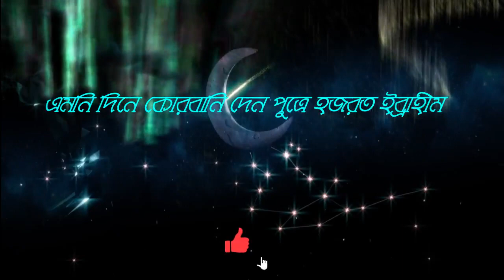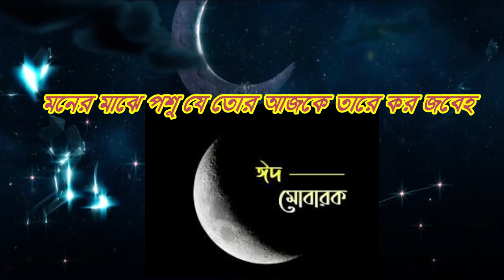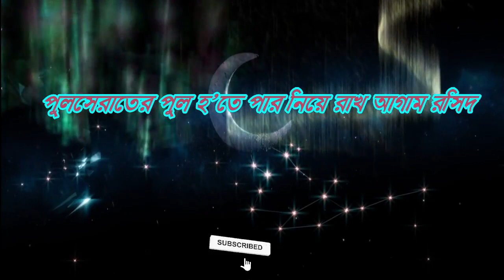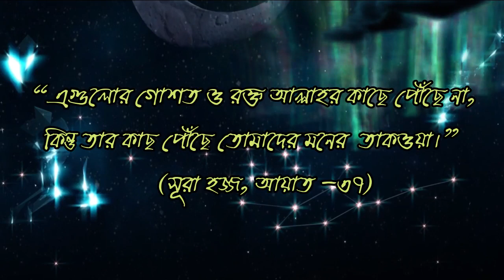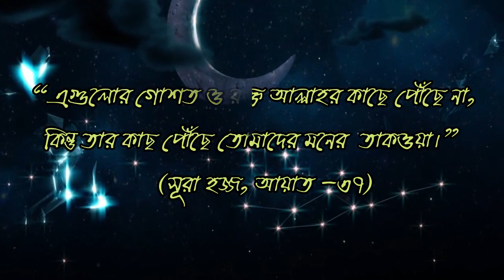Eidujjohar Chand Elo Oy।। ঈদুজ্জোহার চাঁদ এলো ঐ।। কাজী নজরুল ইসলাম এর অসাধারণ একটি ঈদের নাশিদ।।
ঈদজ্জোহার চাঁদ হাসে ঐ এলো আবার দুসরা ঈদ।
কোরবানি দে কোরবানি দে শোন্ খোদার ফরমান তাকিদ।।

এমনি দিনে কোরবানি দেন পুত্রে হজরত ইব্রাহীম,
তেমনি তোরা খোদার রাহে আয় রে হবি কে শহীদ্॥

মনের মাঝে পশু যে তোর আজকে তা’রে কর্ জবেহ,
পুলসেরাতের পুল হ'তে পার নিয়ে রাখ্ আগাম রসিদ্॥

গলায় গলায় মিলরে সবে ভুলে যা ঘরোয়া বিবাদ,
মিলনের ঈদগাহ গড়ে তোল প্রান দিয়ে তার তোল বুনিয়াদ।।

মিলনের আরফাত ময়দান হোক আজি গ্রামে গ্রামে,
হজের অধিক পাবি সওয়াব এক হ’লে সব মুসলিমে।
বাজবে আবার নূতন ক’রে দ্বীনি ডঙ্কা, হয় উমীদ্॥

ইসমাইলের মতন যদি কোরবানি পারিস হতে
দেখব আবার তোদের মাঝে দিশারি মুসা,খালিদ।।